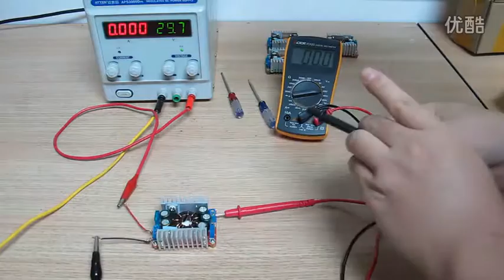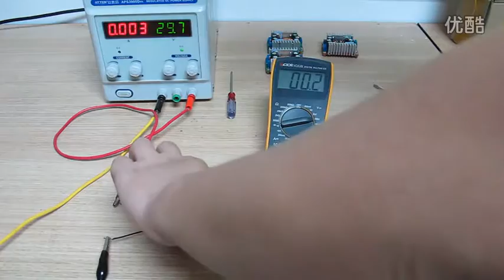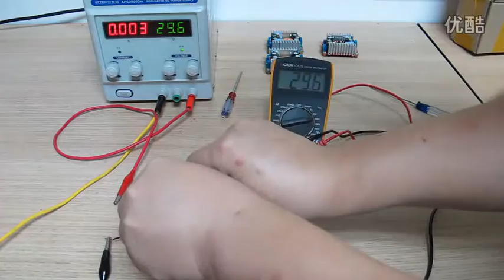DC Spannung DC Buck Modul Abwärtswandler / Buck Converter funktion Spannungsregler regler